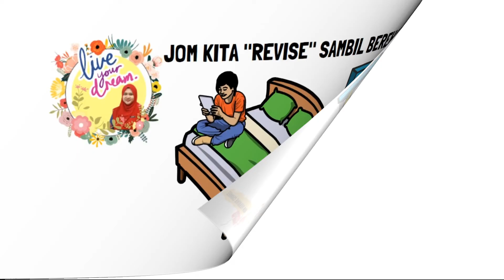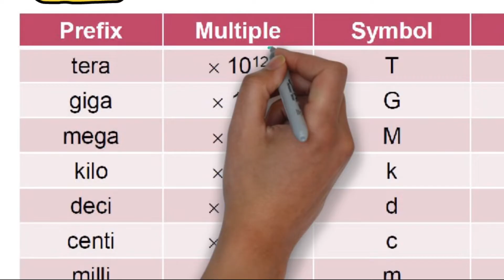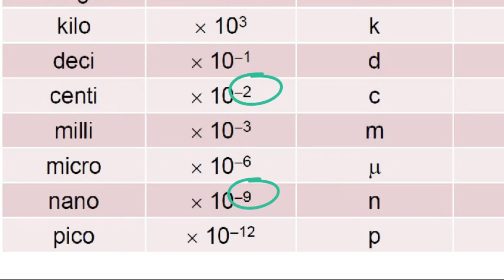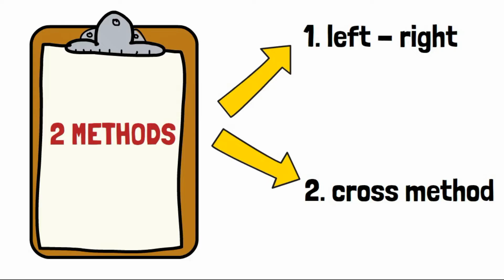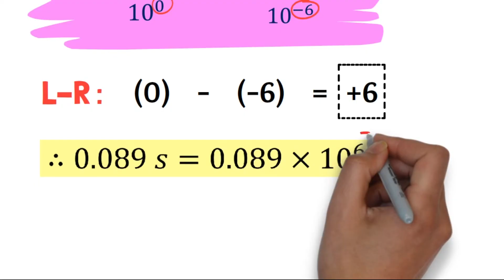SHORT NOTES ANIMATION (1.1) : Unit Conversion | Matriculation Physics Sem 1 (Chapter 1)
Subtopic from Chapter 1 :  Physical Quantities & measurements.